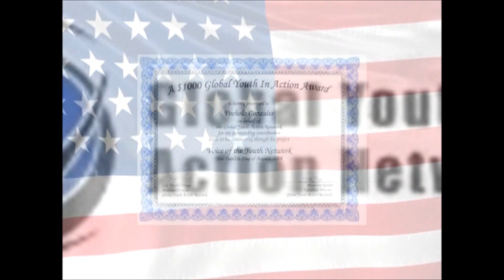THE VOICEMASTER INTRO FINAL